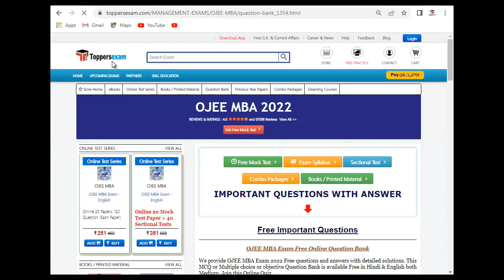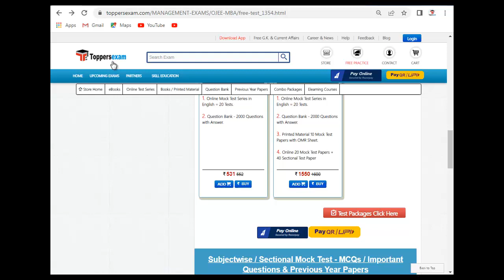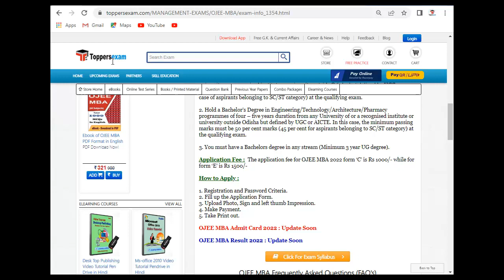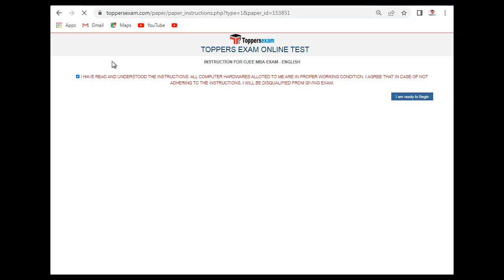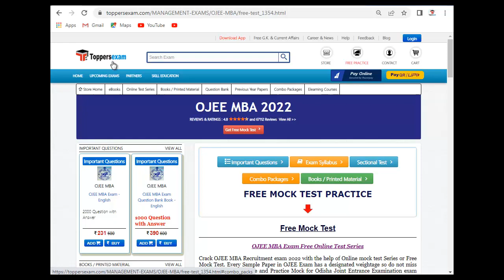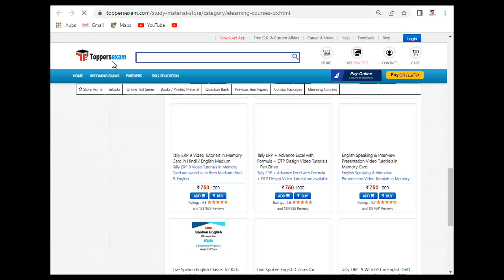OJEE MBA Exam Frequently Asked Question 2022 | Important MCQ | Solved Paper | Latest Exam Pattern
OJEE MBA Exam 2022 Detailed, Complete Exam, Update Syllabus & Pattern.